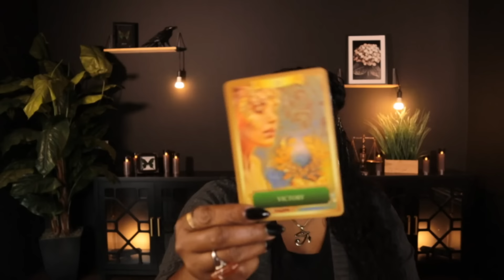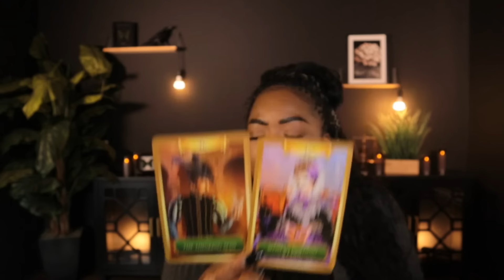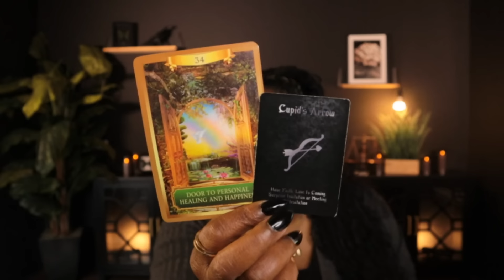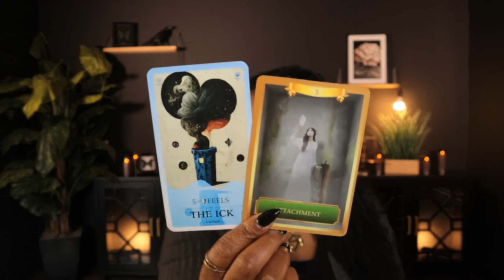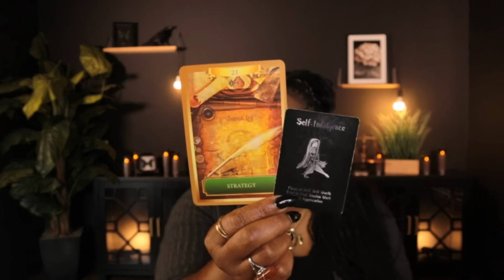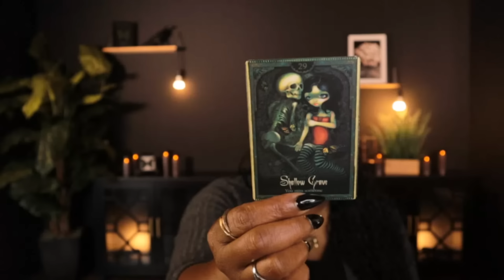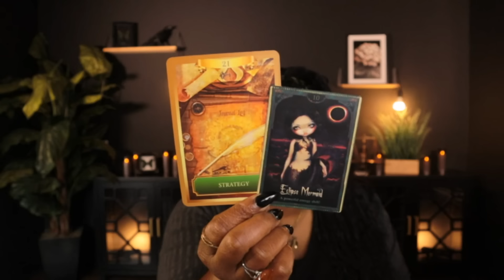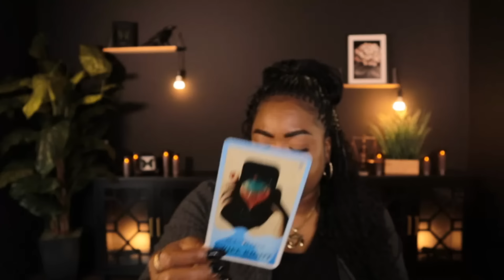What You Need To Hear Right Now | COLLECTIVE READING